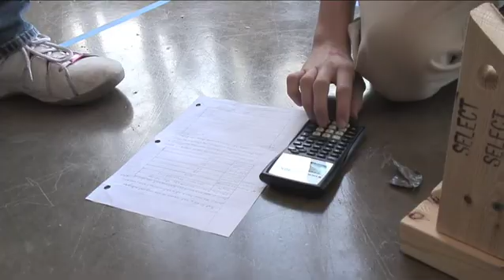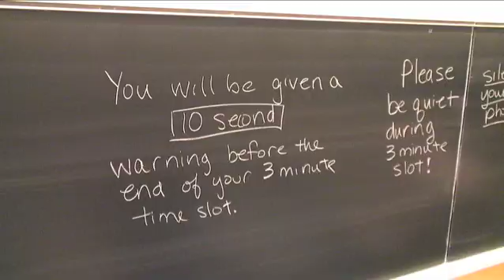Science Olympiad Princeton University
Princeton University hosts the regional Science Olympiad.